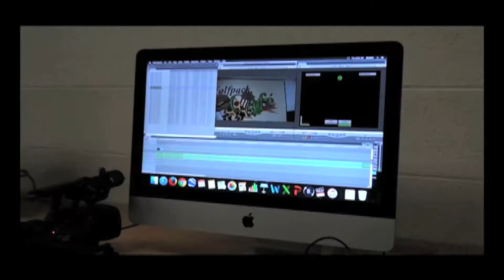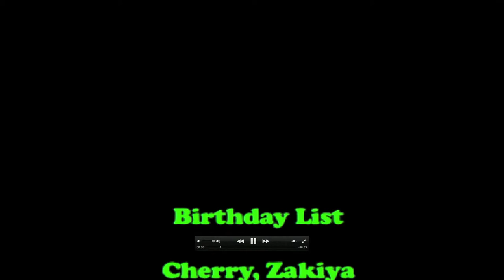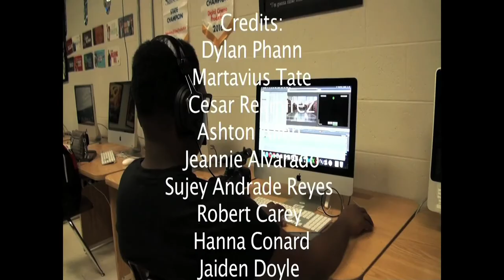PTV Show 3- 10 /3 /2018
This is the third show for PackTv for the 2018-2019 school year.  The award winning AV students students at Cordova High are working hard to become good parishioners of the industry.  Our Pack Profile highlights student of the week Andrae Hearne.